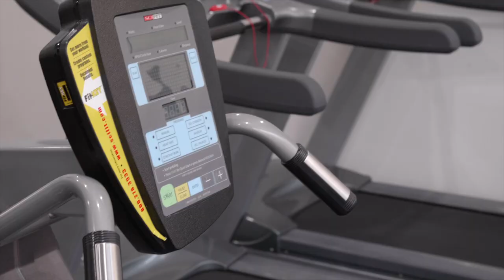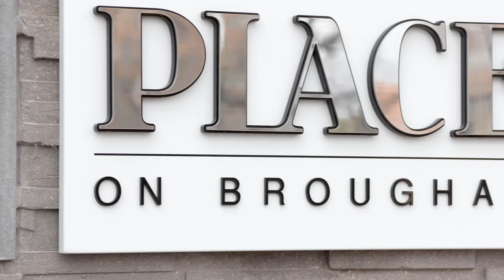309 62 Brougham Street NORTH ADELAIDE HD 1080p